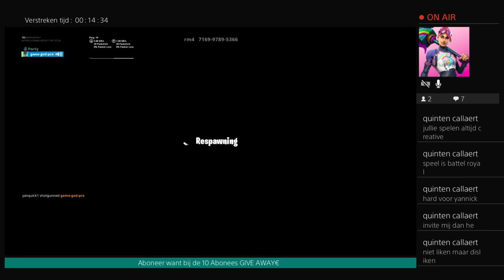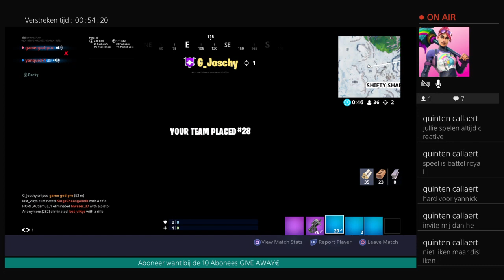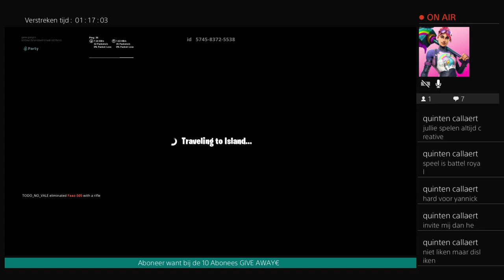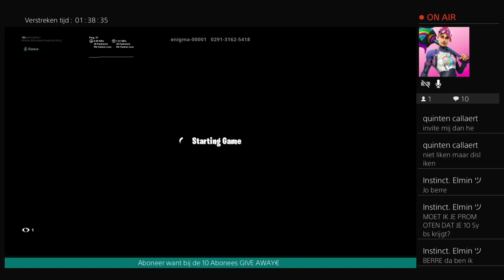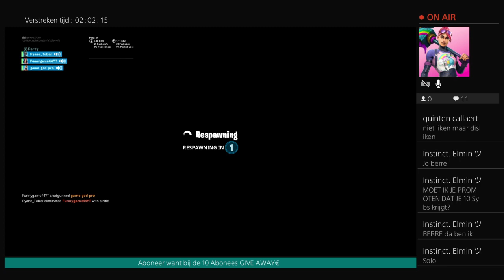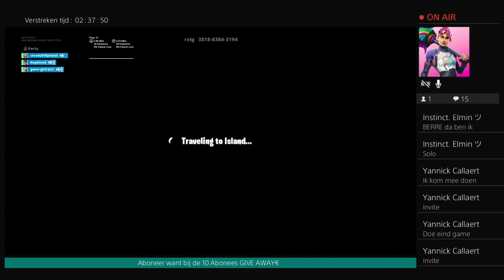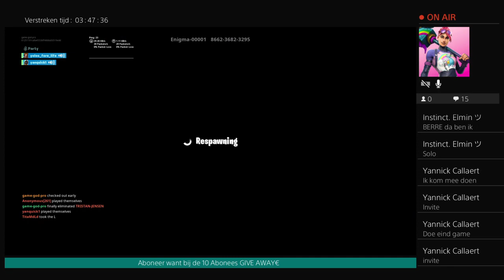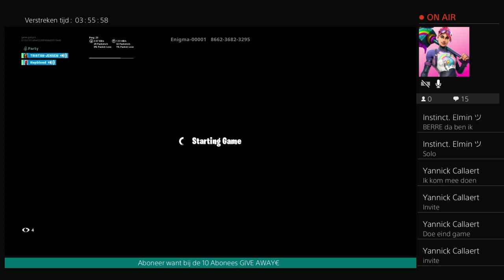OMG IK HEB EEN GIFT GEKREGEN !!!!!!!!!!!!!!!!!!!!!!!!!!!!!!!!